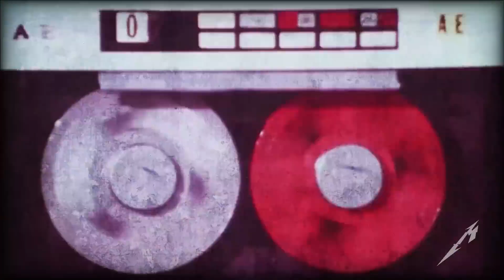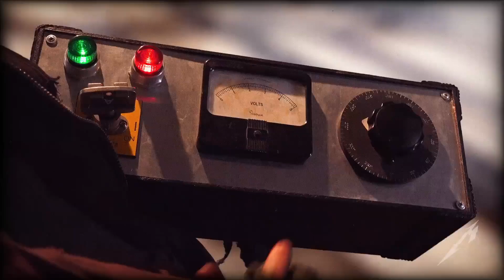Metallica Spit Out the Bone